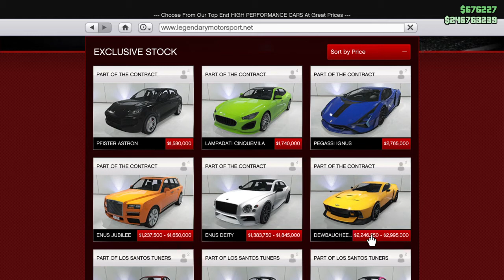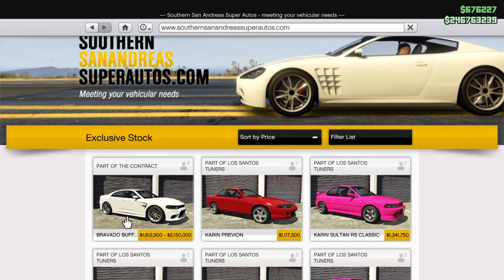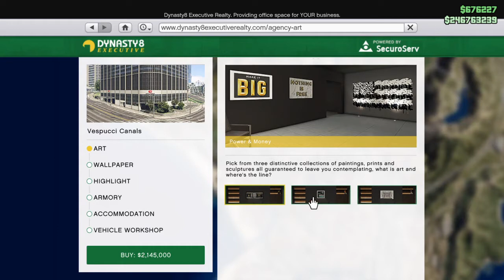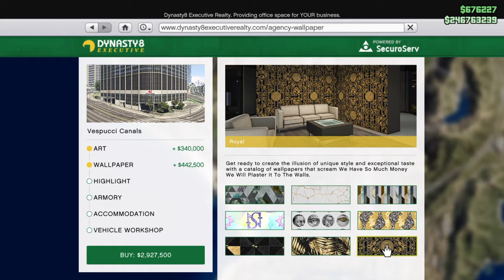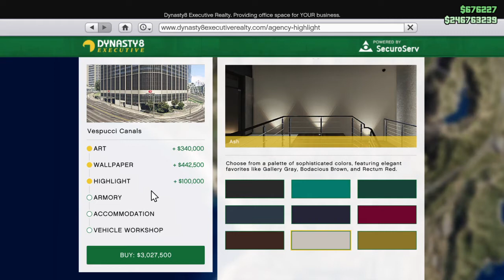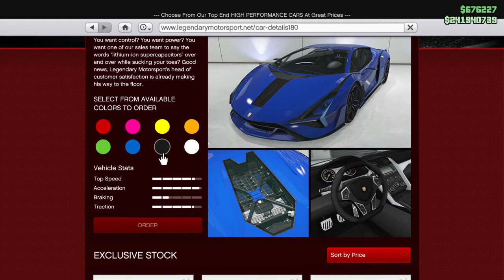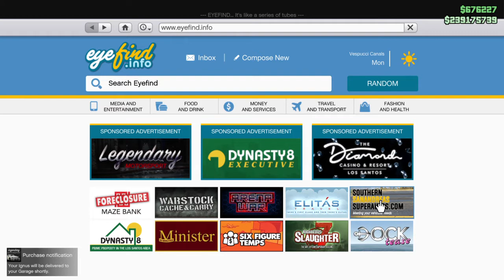GTA Online New DLC - The Contract Pt.1